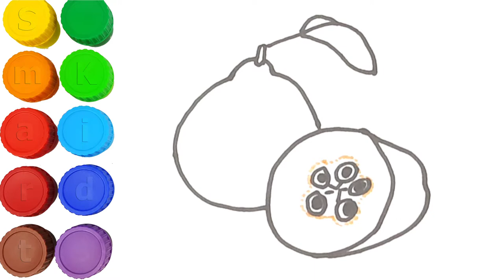Learn ABC Alphabets | Drawing and coloring Quinces | Smart Kids watch